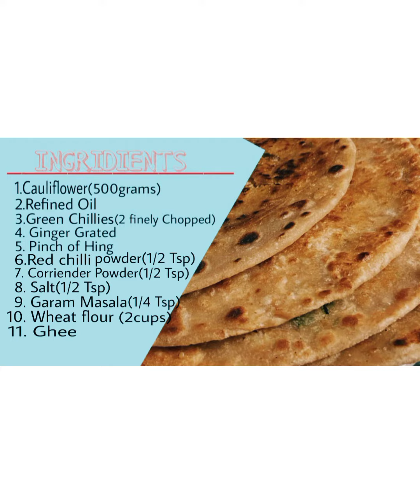Gobhi stuffed parantha recipe|गोभी के परांठे की आसान और स्वादिष्ट रेसिपी|Lata Bharti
Hey guys 😊..

Stuffed gobhi parantha recipe.

Check out this new video and let me know how you like it in the comment section below!

Home Cooks magic